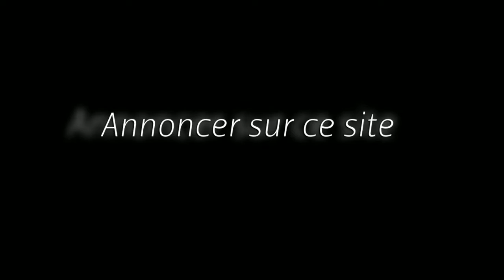Petite annonce Chambre à louer au Québec & Chambre à louer usagé a vendre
Vous recherchez un Chalet à louer? Trouvez un Chalet à louer avec Aubaine.ca, le site de petite annonce pour  un Chalet à louer du Québec, qui vous fera économisez temps et argent.